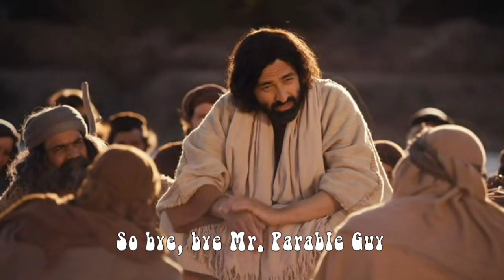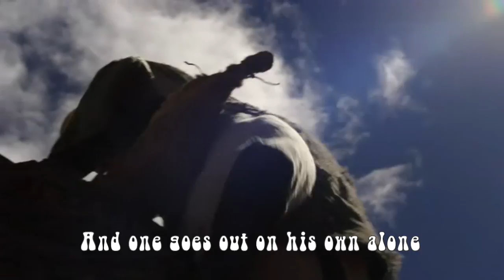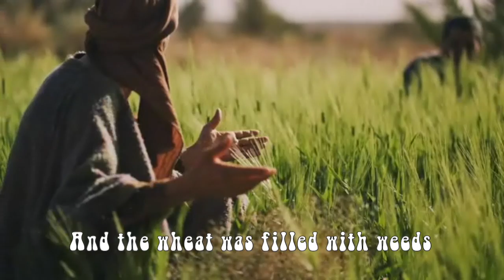ApologetiX "American Pie - Don McLean" PARODY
Movie video clips are from “The Gospel of Matthew” (2018), “The Gospel of Mark” (2017), “The Gospel of Luke” (2017) and “The Gospel of John” (2015) produced by Lionsgate and directed by David Batty.  The song “Parable Guy” is from the CD “Jesus Christ Morningstar” (1998) performed by ApologetiX.  for more info on over 50 CDs and 100s of MP3 downloads.  Lyrics written by J. Jackson.  This song is a Christian parody of “American Pie” (1971) performed by Don McLean. (Christian Parody Music TV music videos are fan-made compilations of works by original artists and no financial compensation is received for their production and publication.